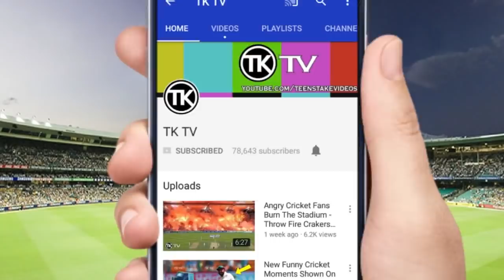Stupid Bowling In cricket history - Worst Bowling Moments - TKTV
In this video you'll see some banned Body line bowling which is Dangerously Stupid Bowling In cricket history and worst bowling.